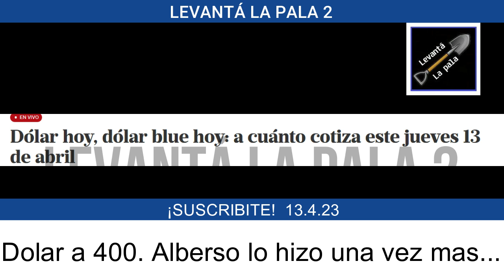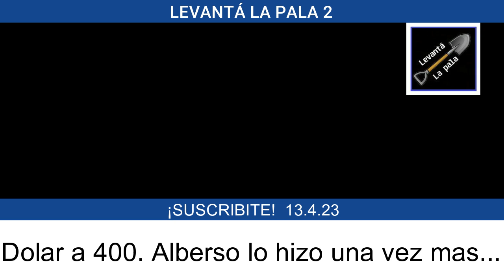🔥 El DOLAR BLUE LLEGÒ A $400 Y ALBERSO AL BORDE DEL COLAPSO